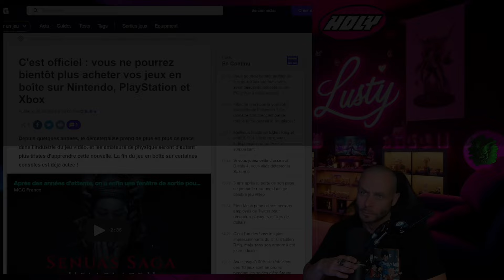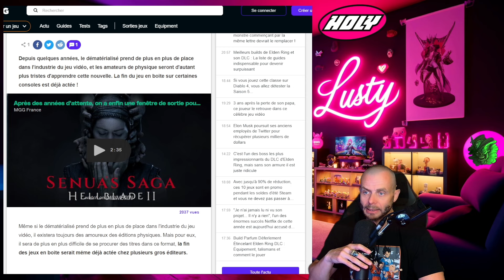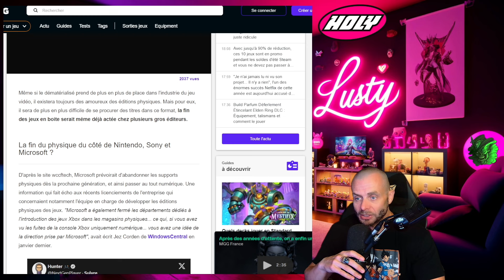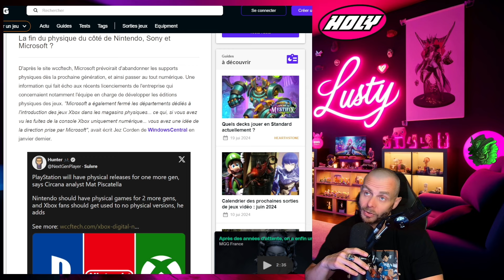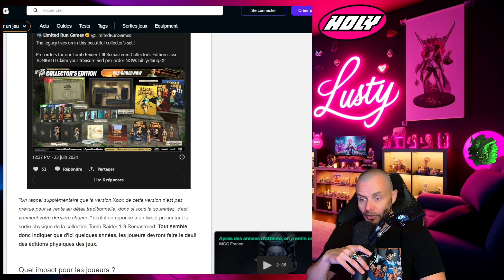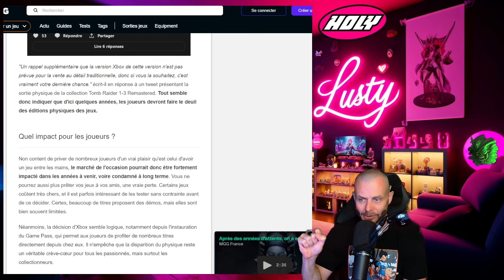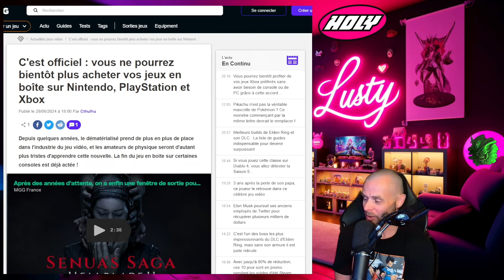Xbox, Playstation et Switch: La fin des jeux physique deja planifiée ?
Même si le dématérialisé prend de plus en plus de place dans l'industrie du jeu vidéo, il existera toujours des amoureux des éditions physiques. Mais pour eux, il sera de plus en plus difficile de se procurer des titres dans ce format, la fin des jeux en boite serait même déjà actée chez plusieurs gros éditeurs.